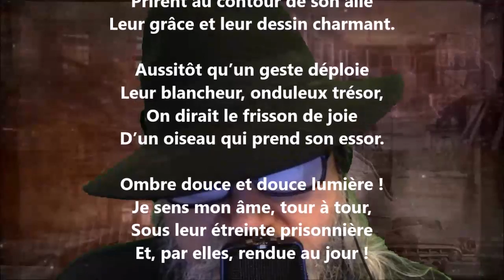Quam pulchra es, amica ! VII - Armand Silvestre lu par Yvon Jean